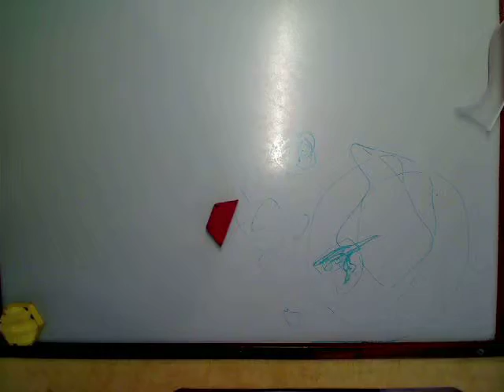BOOM by CHARVI